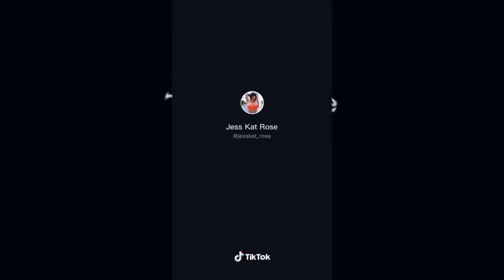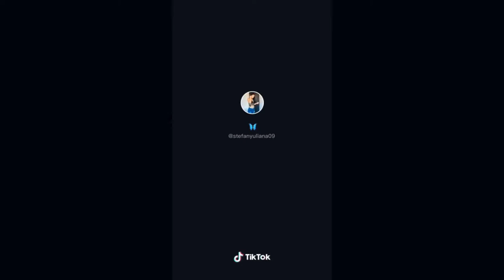DRACUKEO CHALLENGE | THE BEST TIKTOK COMPILATION UPLOADED 2021